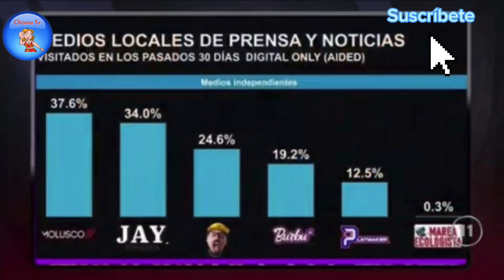La Comay: Le temen a La Comay